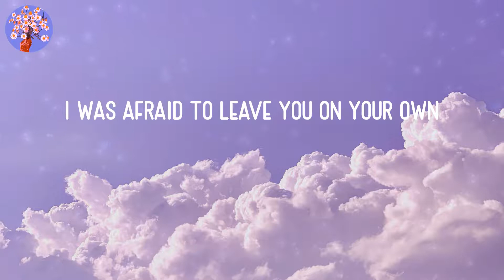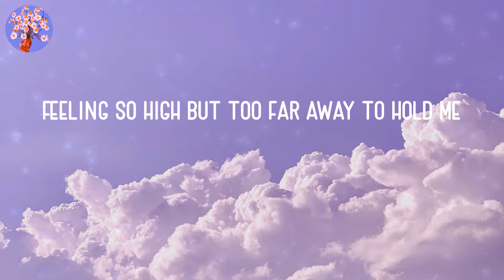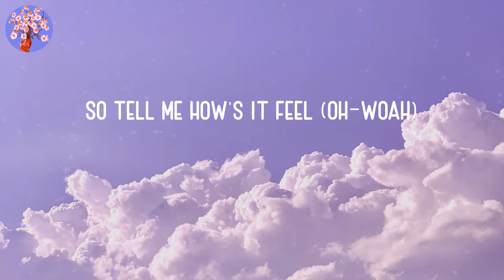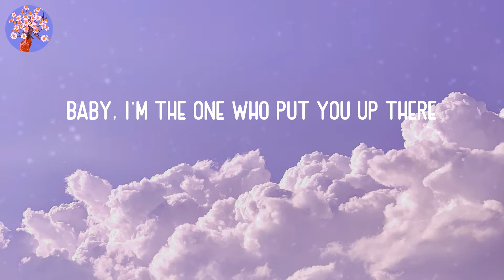Halsey - Without Me (Lyrics)